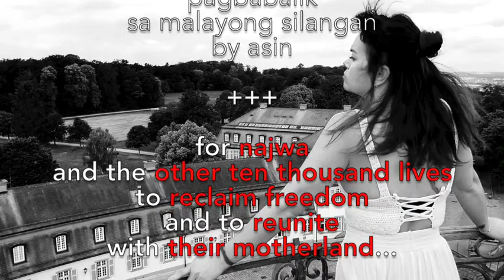Dear Sol, And Remember This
These hundred letters belongs to ‚Sol‘. Sol might be the personification of Solitude, my solo state of being, soliloquy of my belonging and longing. Or even solstice, the time of new beginnings. Sol as solidarity to the small voices in our society for whom I made my reason and why I chose to write.

One night in my bed, I asked her. Please give me a sign of your presence. In my long, unbroken sleep, I dreamt. She touched the sole of my feet. I rose from bed. I am alone. I could only see the ceiling above as if a blank, white paper waiting to unfold hidden stories, silenced voices, and injustices. Blindfolded eyes won’t see them. Naked truth will find them. We all know. Somewhere in Gaza wrote this: Whoever stays until the end, will tell the story that we did what we could. Remember us.

And remember this. I want to write a story about Silence, the things people afraid to speak their truth. I want my testimonies to be heard in the midst of rubbles and bombs above the sky. I want to write a poem about Courage, the time when I heard them screaming in the name of their homeland. I want to tell my stories across borders, trespassing the walls, marching the roads, holding dreams of my people away from home. I want to write about Freedom, where there were no words, nor songs, not even my name.

Sol, I must write them in my hand, hold them in my palm. I will show them my fist; this is sacred. This is the shape of my heart.